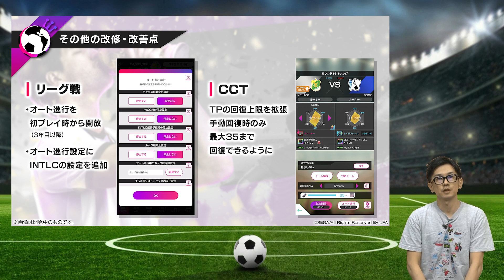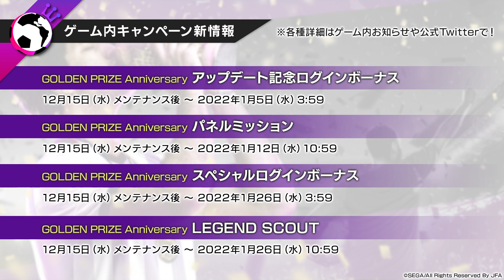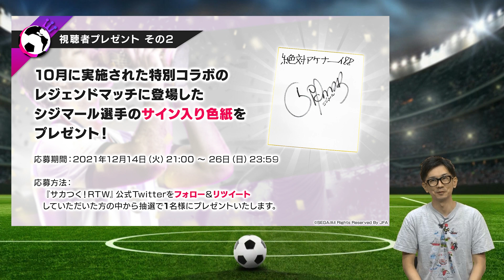『プロサッカークラブをつくろう！ロード・トゥ・ワールド』年末特番！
『サカつく！RTW』2021年最後の配信となる、年末特番を配信します。

ショートバージョンとなる今回の放送では新たなコラボの初出情報や、12月に実装予定のVer.4.3.0アップデート情報を実機プレイを交えて紹介、年末年始のイベント・キャンペーン情報、レアな賞品が登場する視聴者プレゼントもお楽しみに！

※スタジオ内では感染症予防対策を十分に行い、収録しています。

【出演者】
サカつく！RTW プロデューサー：宮﨑伸周

The use of images and names of the football players in this game is under license from FIFPro Commercial Enterprises BV. FIFPro is a registered trademark of FIFPro Commercial Enterprises BV.